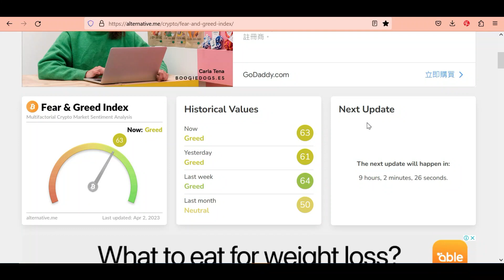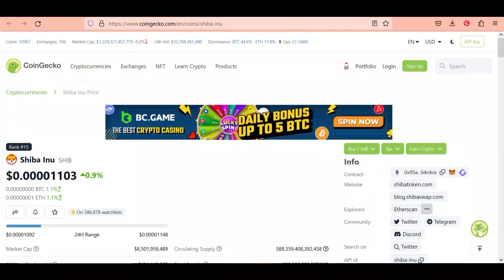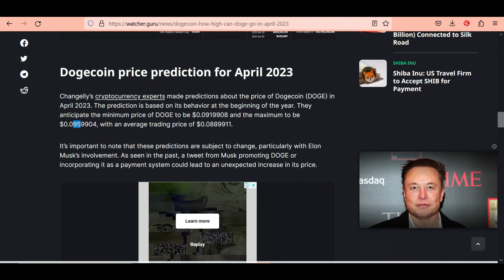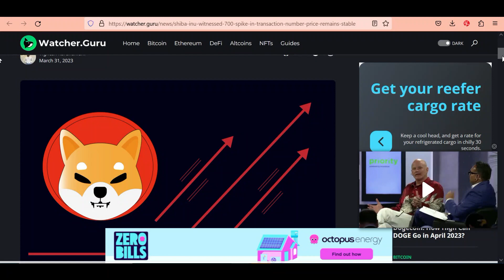Dogecoin Price Prediction April 2023 | Shiba inu coin news today